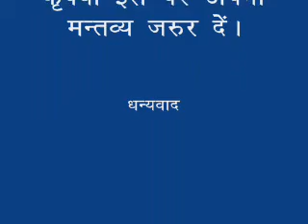Man or Devil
save Environment